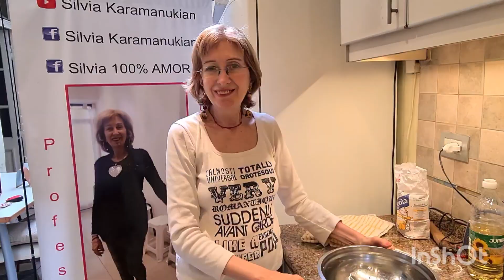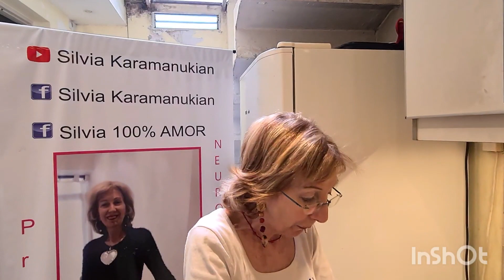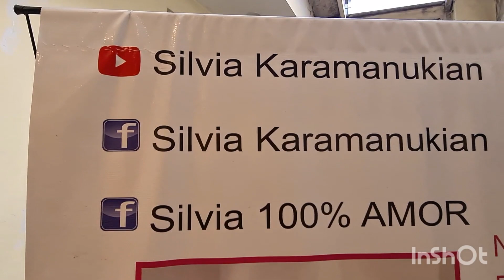2 INGREDIENTES y LUCITE... con estos BARQUITOS⛵ DIFICIL que NAUFRAGUES!! RIQUISIMOS!!😋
LUCITE con tu familia y amigos con ESTA RECETA SUPER ORIGINAL!!  ES RIQUISIMA y basicamente con 2 INGREDIENTES. Animate que es muy fácil, y NO SABES QUE DELICIOSA QUEDA! Se llama "MANTÍ" ó "MANTÉ" es una comida ARMENIA y de Medio Oriente por excelencia! Le bajé las CALORIAS a la receta y así adaptarla al estilo de nuestro CANAL. Te muestro todo el proceso mientras charlamos un rato y pasamos un momento agradable junt@s!! Con la menor cantidad de grasa y calorias posible! queda riquisimo !!

Compartamos un ratito junt@s con esta receta SALUDABLE! y súper fácil !!  Anímate a hacerla!

MI SEGUNDO CANAL DE YOUTUBE: "TALLER DE MEMORIA DE SILVIA KARAMANUKIAN"

SEGUIME en Facebook así tenemos contacto en el día a día con cosas lindas!